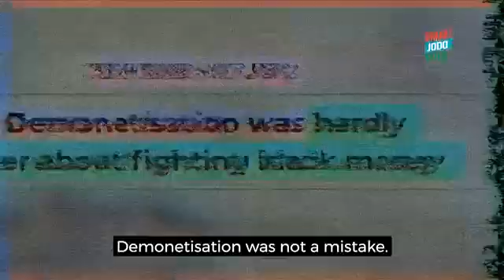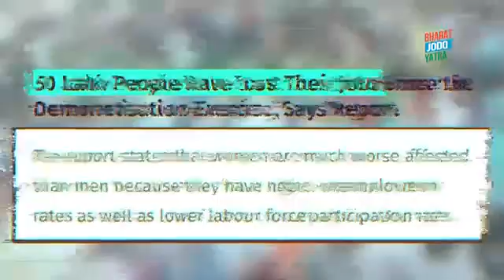Demonetisation was a deliberate move by ‘PayPM’ to ensure 2-3 of his billionaire friends monopolise